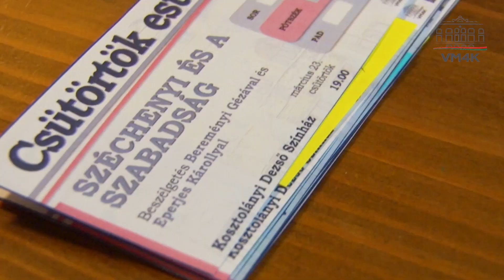VM4K Csütörtök esték – Széchenyi és a szabadság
🎥 VM4K Csütörtök esték március 23-ai vendége Eperjes Károly, az A Hídember című film főszereplője, és Bereményi Géza, a film rendezője voltak. 🎬